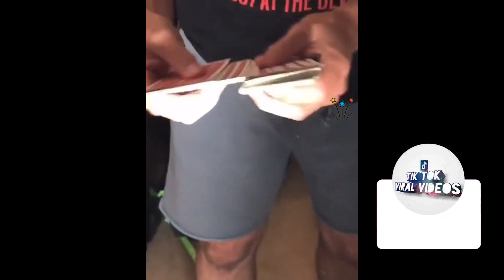TikTok Viral Videos #39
TikTok Viral Videos #39 - Check out the latest and greatest viral TikTok videos in our compilation #39! From funny dances to relatable memes, this video has it all. Everything is fake, YouTube!